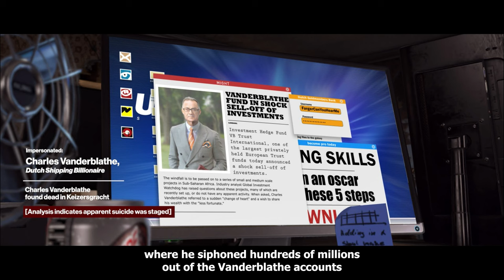Hitman™ WoA - The Chameleon [Elusive Target] | Silent Assassin | Suit Only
Welcome back to another elusive target. This time we will be visiting Colorado to eliminate "The Chameleon" who has to be the most boring elusive target as he doesn't leave the hackers den.

Unfortunately as stated in the previous elusive target video, this may be the last ET in which I will be uploading before taking a break from content creating.

I will however be uploading three new suit only assassination challenges to finalize the Hitman 2 series of challenges.

The Chameleon - Elusive Target [Year 4]
Silent Assassin
Suit Only
Drowning Kill
2160P 4K60FPS
PC Platform

The Chameleon is the eighteenth Elusive Target Mission in HITMAN™ and tasks you with eliminating Richard M. Foreman and uncovering the nature of the militia operation he is partaking in.

Richard M. Foreman (also known as "The Chameleon") is an Elusive Target in HITMAN™. He appeared in the mission Freedom Fighters is a master of disguise and a highly skilled actor.

I will not be writing a guide for this elusive target as this target is fairly easy and doesn't leave the upstairs room.

Good luck and Happy Hunting!

Timecodes:

0:00 - Channel Intro
0:10 - Mission Briefing
0:50 - Loadout
1:05 - Richard M. Foreman Assassination
2:08 - Retrieve Militia Intel
2:20 - Retrieve Sean Rose Mask
2:32 - Exit via Storm Shelter

Hitman is a 2016 stealth video game developed by IO Interactive and published by Square Enix. The game, which has six episodes, is the sixth mainline entry in the Hitman franchise, the first installment of the World of Assassination trilogy, and the successor to Hitman: Absolution.

Developers : IO Interactive

PC Specs :

- GPU : [Nvidia RTX] Gigabyte AORUS 3080ti Xtreme 12GB
- Motherboard : ASUS ROG Strix Z590-e Gaming
- RAM : G.SKILL Trident Z Royal Series 32GB DDR4-4000
- SSD's : GIGABYTE AORUS NVMe Gen4 SSD 1TB + (2) Samsung EVO 970 Plus 2TB
- PSU : Corsair RM850X
- Monitor : Gigabyte AORUS FI32U 4K/144HZ